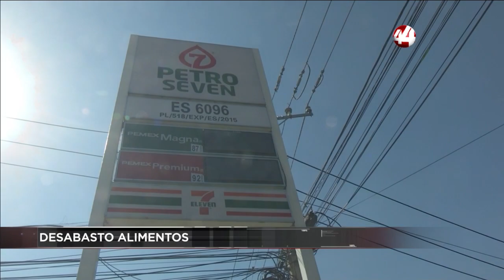Corte 44 | Por desabasto hay reducción entre 20% y 30% la asistencia en Mercado de Abastos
⚡️⚡️⚡️Las pequeñas y medianas empresas de productos de consumo básico y alimentos  que distribuyen sus mercancías en vehículos de gasolina,  empiezan a paralizarse por el desabasto de combustible.
⚡️⚡️⚡️Debido a la escasez de gasolina que se registra en Jalisco desde hace una semana, se ha reducido entre 20% y 30% la asistencia de clientes locales al Mercado de Abastos.